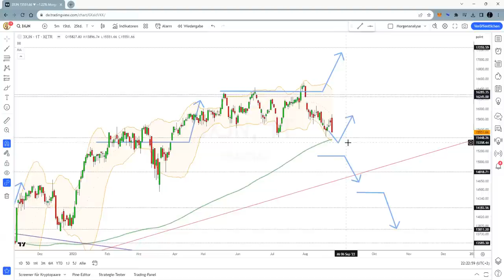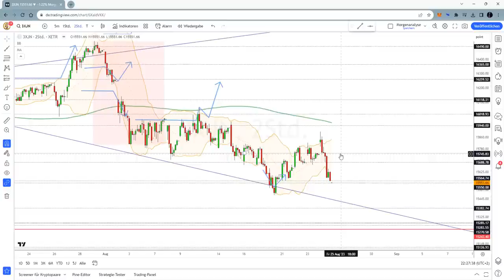Dax Analyse 25.08.2023